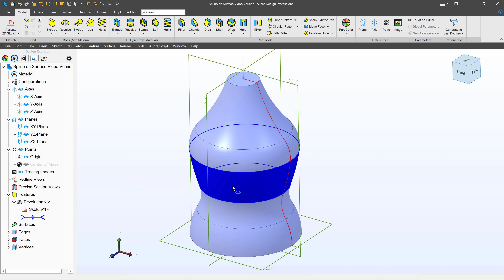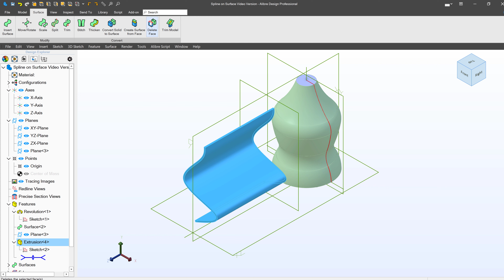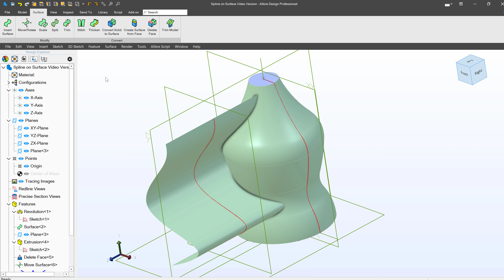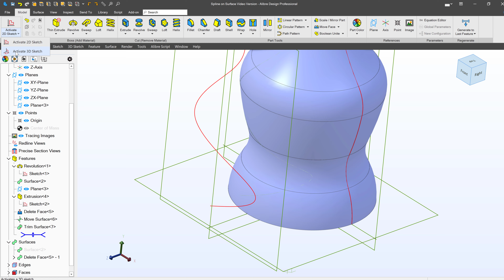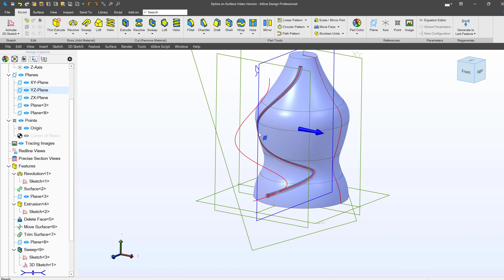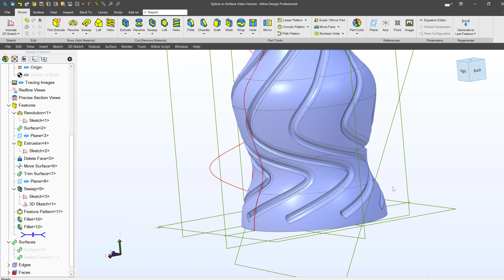Alibre | Use a Spline on Surface for Organic Features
Have you ever wanted a spline, sweep or loft to follow a complex surface?  You've come to the right place!  Lets explore generating these features in Alibre.

Surfacing tools are available in the Professional an Expert licenses.